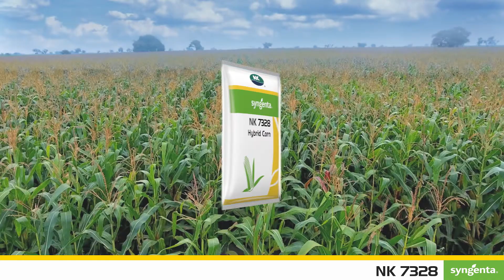NK 7328- उत्पादनाचा भरवसा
वैशिष्ट्ये-
1. वजनदार दाणे
2. टोकापर्यंत भरलेले एकसमान आकाराची कणसे